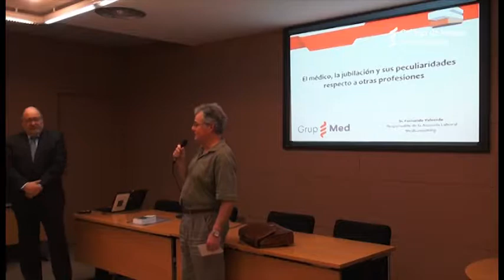001 Compaginar activitat pública i privada - Presentació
Presentació de la jornada "Temes legals per compaginar activitat pública i privada"
Dr. Josep M. Benet, membre de la Junta de Govern del CoMB.
Dra. Lourdes Gabarró, presidenta de la Junta Comarcal de l'Alt Penedès